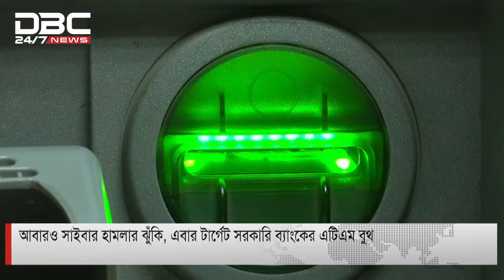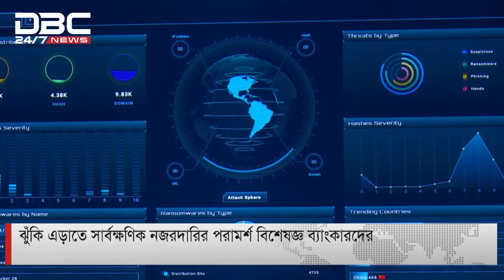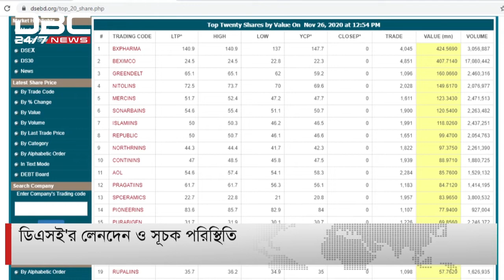ব্যাংকের সাইবার নিরাপত্তা, গ্রাহকের উদ্বেগ? || টালিখাতা || TaliKhata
ব্যাংকের সাইবার নিরাপত্তা, গ্রাহকের উদ্বেগ? || ডিবিসি নিউজ টালিখাতা
অতিথি: সৈয়দ মাসুদুল বারী (উপ-ব্যবস্থাপনা পরিচালক, আল আরাফা ইসলামী ব্যাংক)